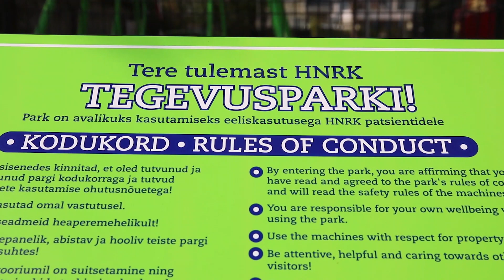Haapsalus avati ainulaadne invapark 24.08.2018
Haapsalus avati ainulaadne invapark. Haapsalus avati ainulaadne invapark, mis eelkõige mõeldud ratastooli aheldatud inimestele, et neid taas liikuma õpetada. Raha kallihinnalise pargi rajamiseks tuli suures osas heategevuslikust teatejooksust.